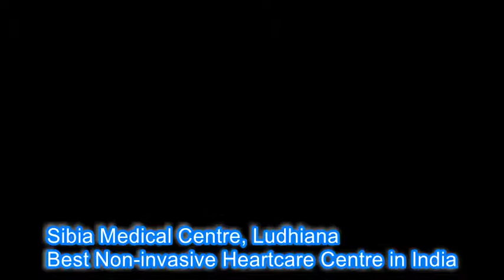Best Non-invasive Healthcare Centre in India’ is Sibia Medical Centre, Ludhiana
heart blockage treatment without surgery Ludhiana,
heart blockage treatment without surgery Punjab,
heart blockage treatment without surgery in hindi,
how to clear heart blockage without surgery,
how to clear blocked arteries without surgery,
heart blockage treatment,
artery blockage,
how to remove heart blockage,
sibia medical centre,
heart treatment without surgery
Best Non-invasive Healthcare Centre in India